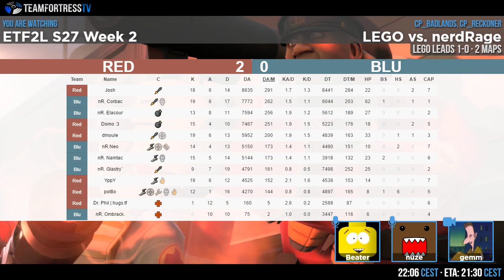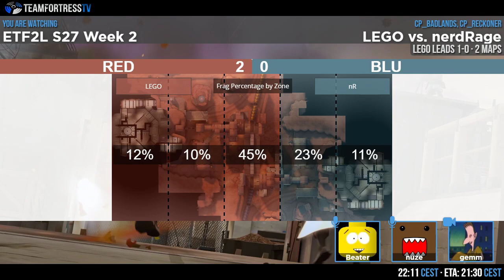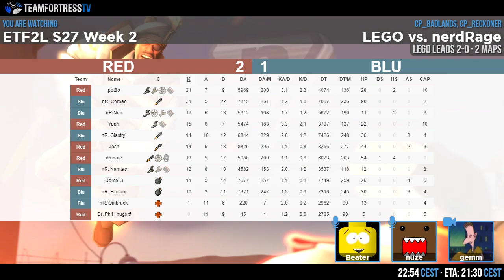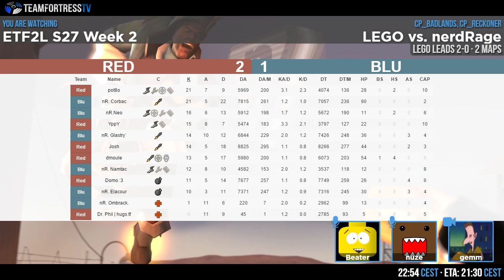ETF2L S27 W2: LEGO Vs. nerdRage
Casters: Beater & nuze
Streamer: gemm